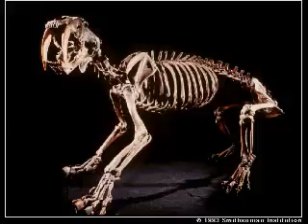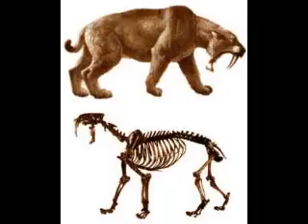Smilodon (saber-toothed LIon) (saber-toothed Tiger)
Smilodon gracilis, 2.5 million-500,000 years ago; the smallest and earliest species with an estimated body mass of only 55-100 kg [1] was probably the successor[clarify] of Megantereon. The other Smilodon species probably derived from this species.
Smilodon fatalis, 1.6 million-10,000 years ago, replaced Smilodon gracilis in North America and Western South America. In size it was between Smilodon gracilis and Smilodon populator. The estimated body mass for this species ranges from 160 to 280 kg [1]. Sometimes two additional species are recognized, Smilodon californicus and Smilodon floridus, but usually they are considered to be subspecies of Smilodon fatalis.
Smilodon populator, 1 million-10,000 years ago; occurred in the eastern parts of South America and was the largest species of all Machairodonts. With an estimated weight of 220 to 360 kg and exceptional large specimens probably up to 400 kg, it was among the heaviest felids to have ever existed [1].Its upper canines reached 28cm and protruded up to 17 cm out of the upper jaw.